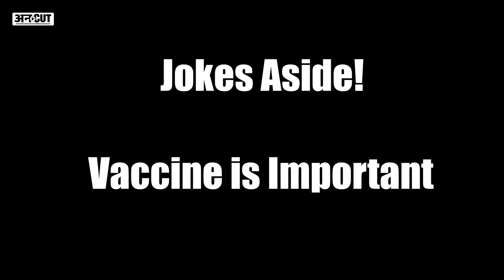Types Of People Getting Vaccinated | Covishield | Covaxin | Sputnik | Coronavirus | Corona Vaccine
देश में Coronavirus के मामले तेजी से बढ़ते जा रहे हैं. वहीं Covid Vaccine को लेकर भी लोग काफी जागरुक हो चुके हैं. हालांकि कुछ लोगों के मन में अभी भी ये सवाल आ रहा है कि Covishield, Covaxin and Sputnik में से कौन सी Vaccine सबसे अच्छी है. वहीं कुछ लोग ऐसे भी हैं जिनके Vaccination को लेकर कई reaction भी है. वीडियो में देखिए  Types Of People Getting Vaccinated. And How will everyone react to the vaccination?